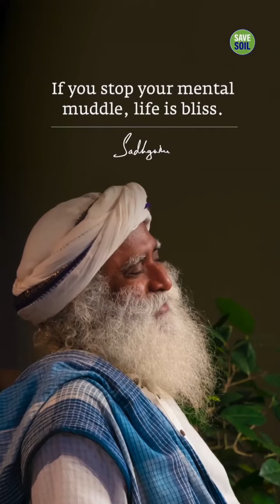Life Should Roar Like This sadhguru